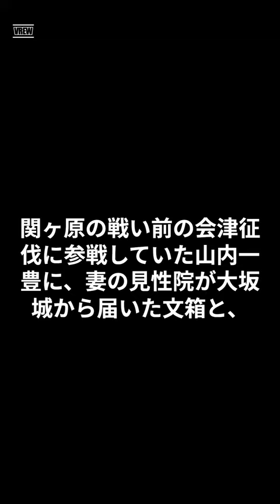山内一豊の妻、見性院の笠の緒文#shorts